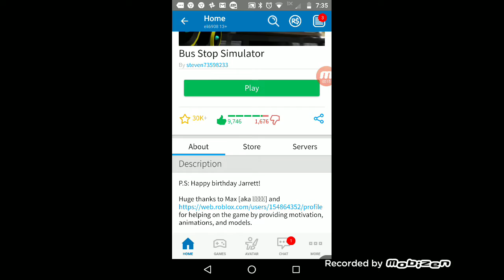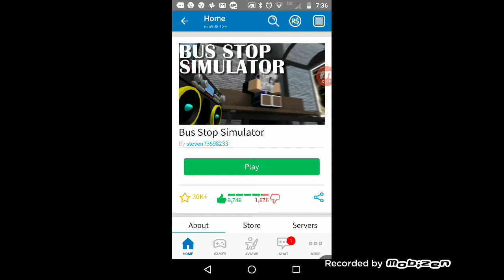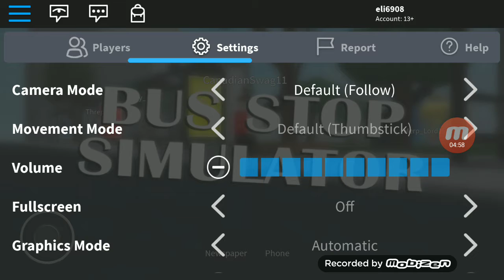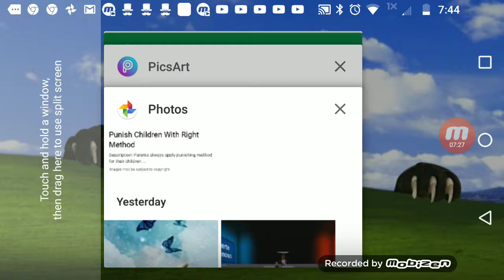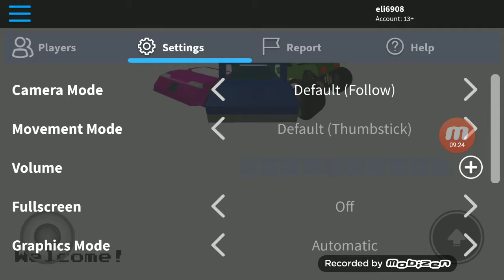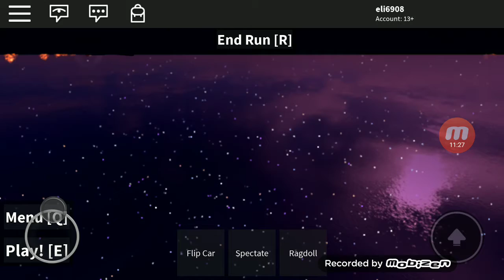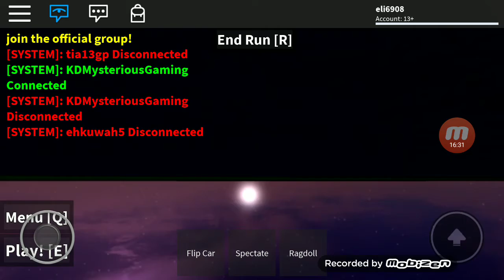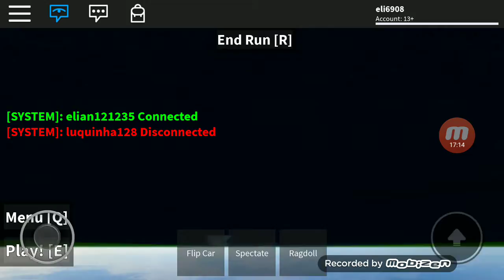This is fine